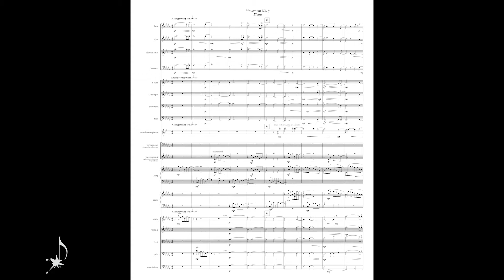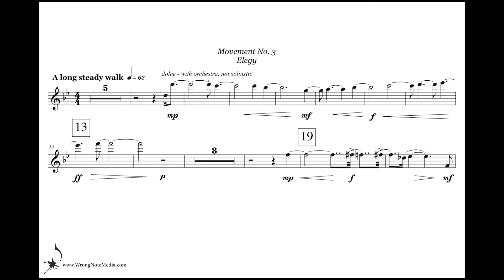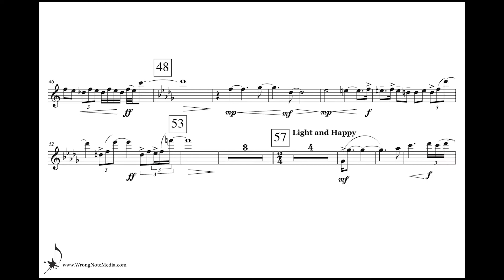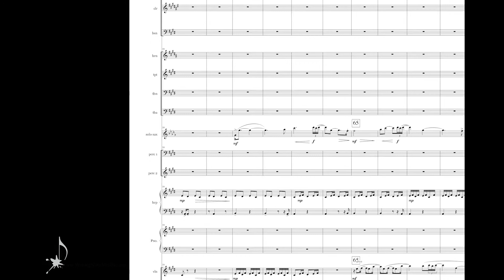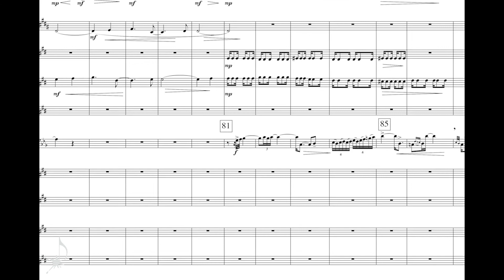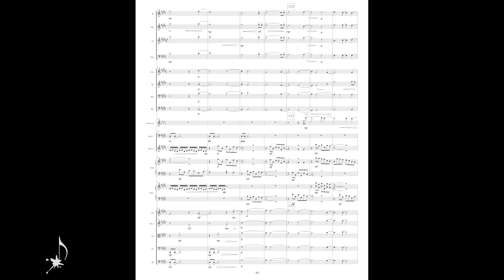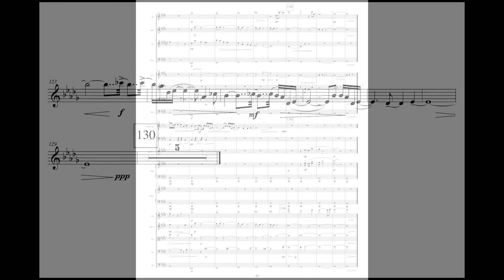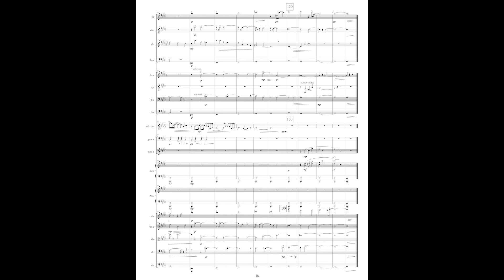Todd Goodman Concerto for Alto Saxophone and Orchestra: Movement 3 (Curtis Johnson, saxophone)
Concerto for Alto Saxophone and Orchestra (2006)
I. A slow deliberate march
II. A jovial fanfare (played attacca from the first)
III. Elegy: a long steady walk

Orchestral parts are available on a rental basis only.

Performed by the McKeesport Symphony Orchestra
Curtis Johnson, saxophone
Bruce Lauffer, conductor

PROGRAM NOTES

Todd Goodman’s Concerto for Alto Saxophone and Orchestra is a substantial three movement work scored for solo alto saxophone and orchestra. The work is a traditional three movement concerto yet with the second and third reversed.

During this time in the composing process the composer lost a very special member of his family, his Saint Bernard “Snuffy.” The last movement of this concerto is her elegy. It tells of the story of the Rainbow Bridge:

Just this side of heaven is a place called Rainbow Bridge. When an animal dies that has been especially close to someone here, that pet goes to Rainbow Bridge. There are meadows and hills for all of our special friends so they can run and play together. There is plenty of food, water and sunshine, and our friends are warm and comfortable. All the animals who had been ill and old are restored to health and vigor; those who were hurt or maimed are made whole and strong again, just as we remember them in our dreams of days and times gone by. The animals are happy and content, except for one small thing; they each miss someone very special to them, who had to be left behind
They all run and play together, but the day comes when one suddenly stops and looks into the distance. Her bright eyes are intent; Her eager body quivers. Suddenly she begins to run from the group, flying over the green grass, her legs carrying her faster and faster. You have been spotted, and when you and your special friend finally meet, you cling together in joyous reunion, never to be parted again. The happy kisses rain upon your face; your hands again caress the beloved head, and you look once more into the trusting eyes of your pet, so long gone from your life but never absent from your heart. Then you cross Rainbow Bridge together.